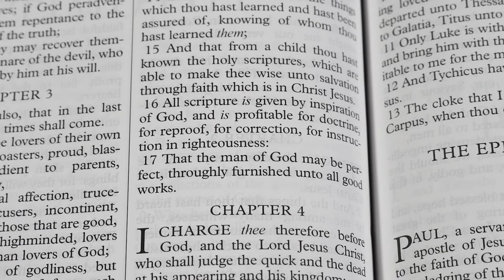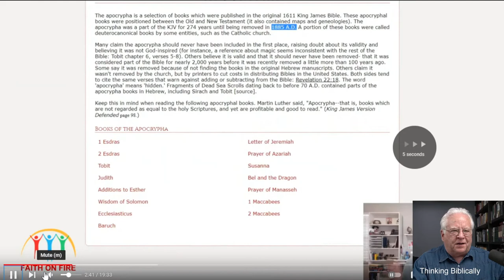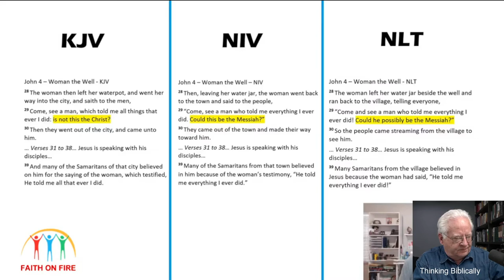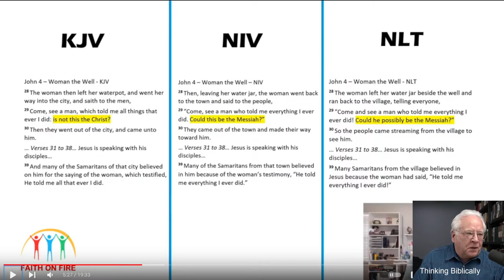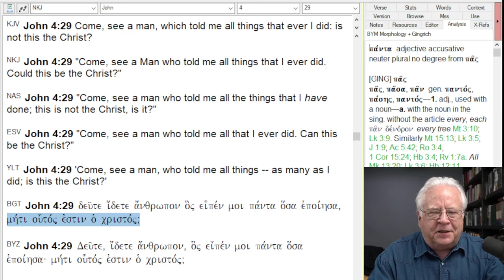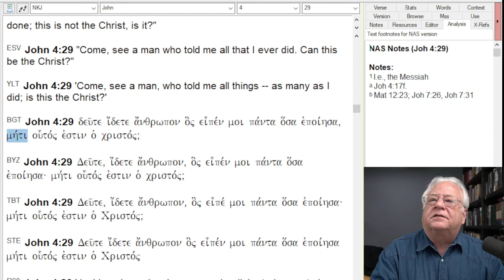Biblical Ignorance on YouTube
"Faith on Fire," a YouTube channel, demonstrates his disregard for and ignorance of the Scriptures.